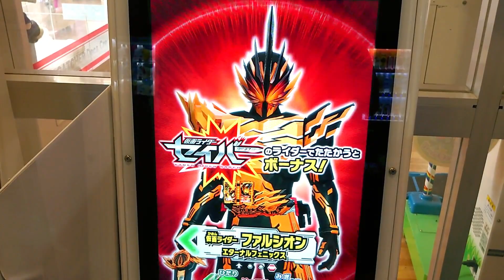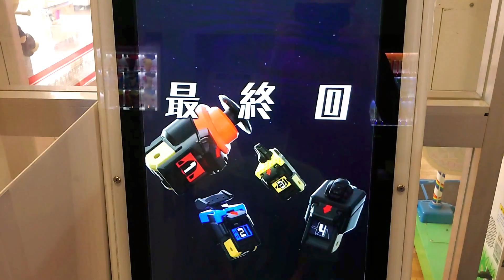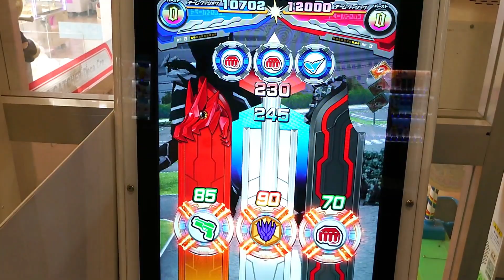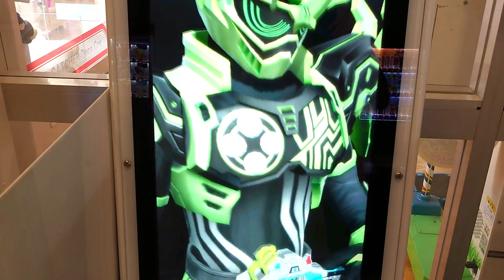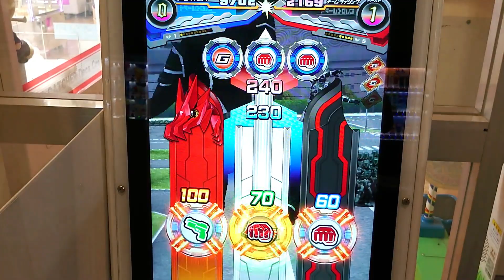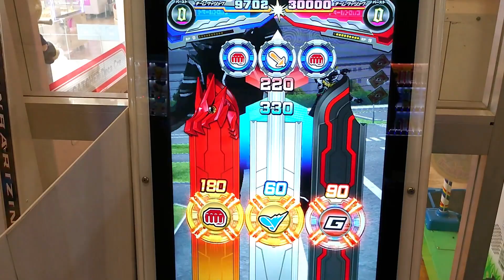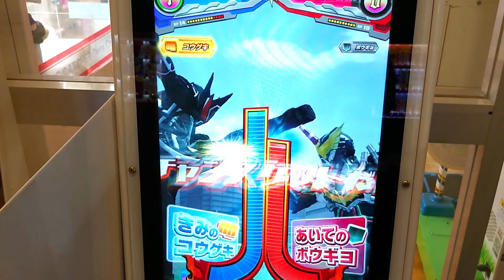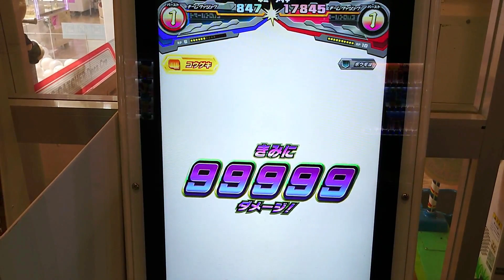ガンバライジングZB5弾！新たに超絶ボスバトルに３人のボスが追加！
ダウン症はる君のゲームVlog
仮面ライダーガンバライジングZB5弾！新たにボスが登場！今度のボスは強いのか？弱点ライダーは誰？